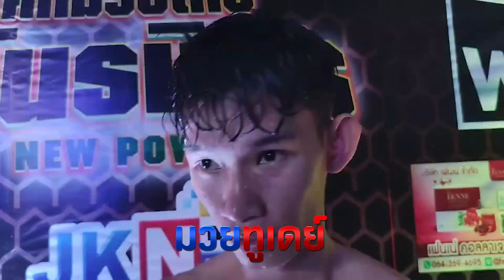สัมภาษณ์หลังเกมคู่ที่ 8🔴มาลัยทอง ช.ห้าพยัคฆ์ แพ้คะแนน 🔵ยุทธจักร ตลาดคนเดินเพลินเมืองชล